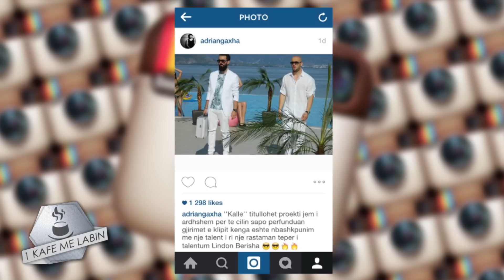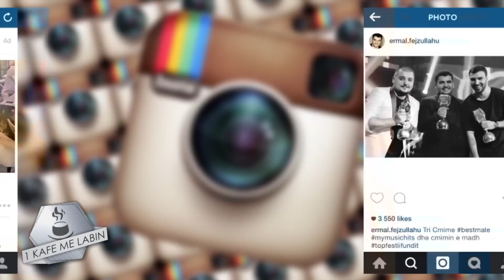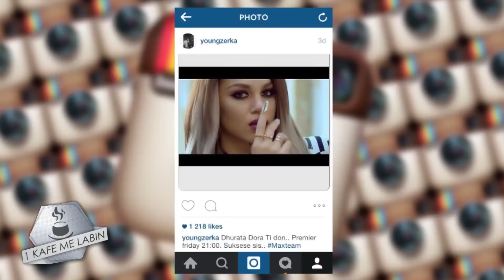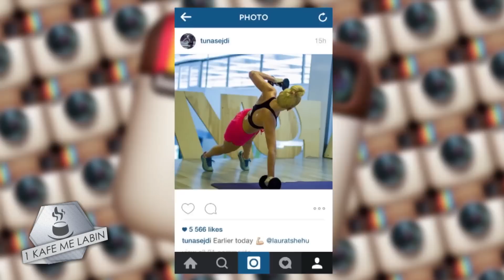Rrjetet sociale (Instagram) 07.06.2015